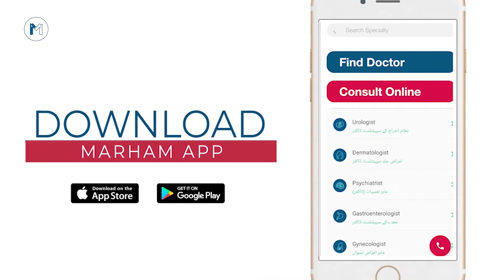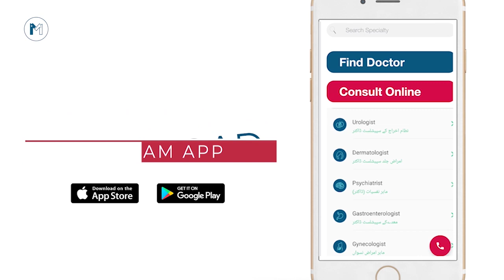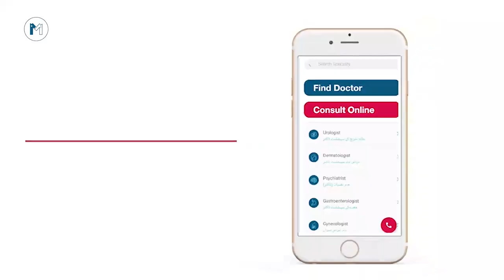COVID-19 Diet Plan In Urdu/Hindi | Diet Chart For Coronavirus Patients |Ayesha Haq |Top Nutritionist